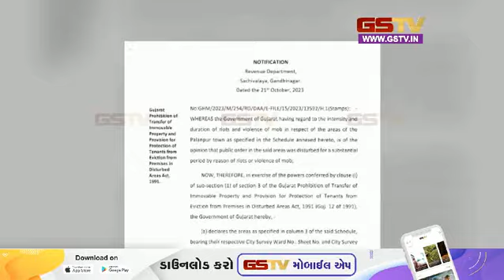રાજ્યભરમાં મોબાઈલ વિક્રેતાને ત્યાં જીએસટીના દરોડા સાથે જુઓ અન્ય સમાચાર | Gstv News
રાજ્યભરમાં મોબાઈલ વિક્રેતાને ત્યાં જીએસટીના દરોડા